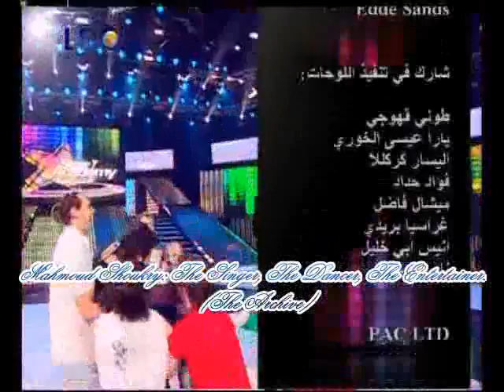12 th Prime - Dancers Lifting Shoukry after his Win